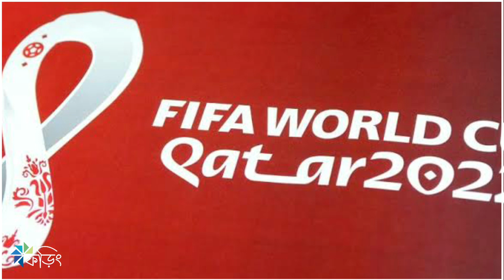কাতার বিশ্বকাপ উদ্ভোধনী অনুষ্ঠানে কুরআন তেলাওয়াত করা কে এই ঘানিম | ghanim al muftah | foring | ফড়িং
গানিম আল মুফতাহ | মরগান ফ্রিম্যান | ghanim al muftah | world cup 2022 | world cup opening ceremony
ghanim al muftah, ghanem al quran recitation, গানিম আল মুফতাহ, গানেম আল মুফতাহ কুরআন তেলাওয়াত,গানেম আল মুফতি তেলাওয়াত, গানেম আল মুফতার কোরান তেলাওয়াত,গানেম আল মুখতার জীবনী, কাতার বিশ্বকাপ কোরআন তেলাওয়াত,কাতার বিশ্বকাপে কুরআন তেলাওয়াত করা কে এই বিস্ময় বালক,কাতার বিশ্বকাপে কোরআন তেলাওয়াত করা কে এই ঘানিম,কাতার বিশ্বকাপ উদ্ভোধনী অনুষ্ঠানে কুরআন তেলাওয়াত,ঘানিমের কোরান তেলাওয়াত,ঘানেম আল মুফতাহ কোরআন তেলাওয়াত,ঘানেম আল মুফতাহ,World cup 2022 tilawat,ghanem al muftah story,world cup qatar quran reading,quran reciting, fifa world cup opening ceremony,morgan freeman,